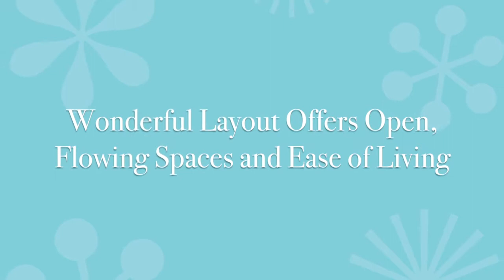Incredible Old World Inspired Craftsman in Exclusive Vauxhall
Wonderful layout offers open flowing spaces and ease of living. Shonn Ross' latest listing at 2221 Vauxhall Ct features stunning kitchen and master bath renovations, a luxurious Master Retreat on the main level, four large bedrooms, and two gathering areas with stone fireplaces and access to covered porches with views of the tree canopy and park-like yard. This is a must see home!